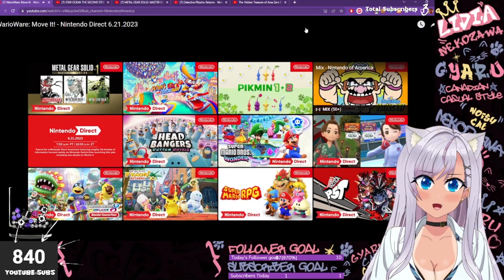Nintendo Direct Trailer Reaction - Wario Ware Move It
Last time I played a Wario Ware game was the one for the Wii, are you excited for the new Wario Ware?